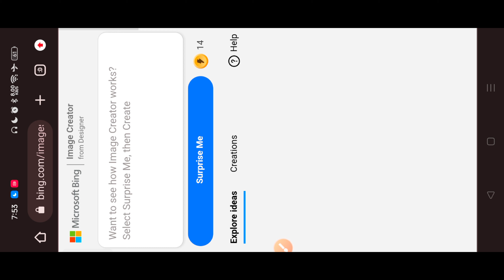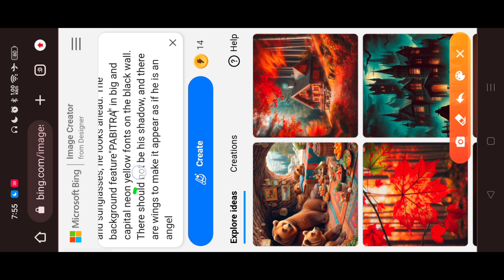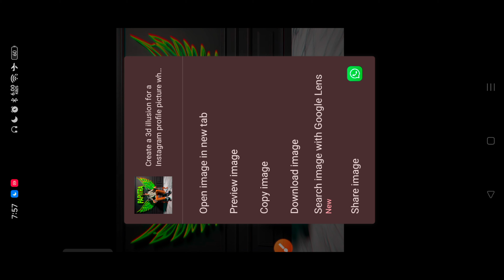Ai Photo Editing | Instagram Trending 3d Ai Photo Editing | Instagram Viral Photo Editing Ai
Guys Aaj Ki Is Video Per Main Aapko Trending 3D Wings Name Photo Editing Karna Sikhaunga. Aapko Bhi Is Tarah Ka 3d Ai Social Media Wings Image Banana Hai To Yah Video Ko Pura Dekho. Thank You💚❤️💖

1. create images with bing image creator tool
2. photo editing tutorial 2024
3. create image with bing image creator
4. bing app photo editing
5. social media boy cartoon style image create
6. how to use microsoft image creator

Prompt 👇👇🤩

Create a 3d illusion for a Instagram profile picture where a boy in a shirt sits casually on a Wingback Chair. Wearing sneakers and sunglasses, he looks ahead. The background features "YOUR NAME" in big and capital neon yellow fonts on the black wall. There should not be his shadow, and there are wings to make it appear as if he is an angel